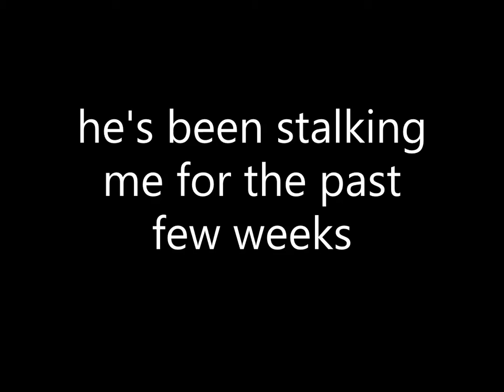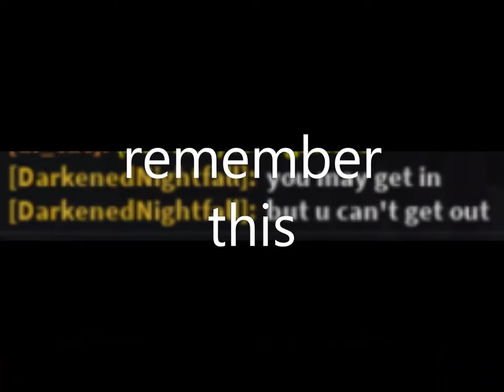DarkenedNightfall: The stalker, The spammer, The english major.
alternate titles: The Electric State Final Boss: DarkenedNightfail any % glitchless

thanks doomshroo75 :)

update: he banned from es lol